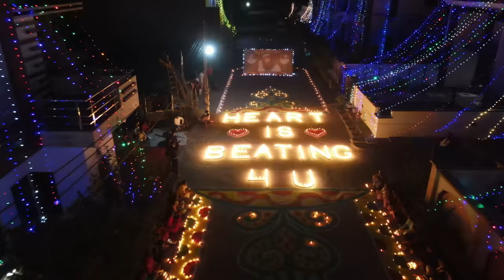Sadi Nit Diwali | Full Song | Saint Dr. MSG | Latest Punjabi Song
Music - Saint Dr. Gurmeet Ram Rahim Singh Ji Insan
Lyrics - Saint Dr. Gurmeet Ram Rahim Singh Ji Insan
Singer - Saint Dr. Gurmeet Ram Rahim Singh Ji Insan
Composer - Saint Dr. Gurmeet Ram Rahim Singh Ji Insan
Director - Saint Dr. Gurmeet Ram Rahim Singh Ji Insan

There is no doubt that music is a universal language! When the wind blows through the trees, we neither hear the wind individually nor the trees, but it’s their unique communication we hear which can only be experienced by heart & soul. That’s the quality of music.

Known by different names across traditions—Shabad, Naad, Bhajan, Geet, all of these reveal the unique connection between soul and music. Since the time immemorial, music has played a comforting and soothing role in life. Especially during festivals, folk and cultural music adds to the celebrations galore!

When fused with spiritual messages and rhythms, music can put one in a state of eccentric trance, taking one closer to God. If one becomes virtuous enough to feel the divine presence of that Supreme Power at all times, every day becomes a festival of lights!

Catch the latest song "Sadi Nit Diwali" to experience a Diwali special melody by @Saint MSG and open your heart to get closer to Almighty!